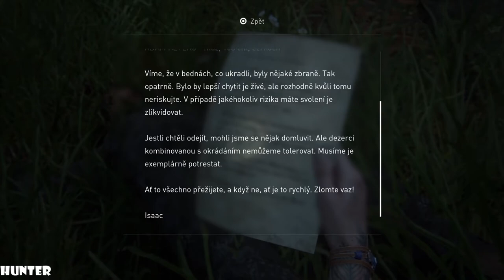The Last Of Us 2-Walkthrogh Gameplay Part19 PS4 PRO (1080p60FPS)